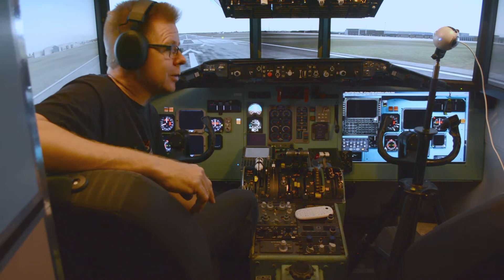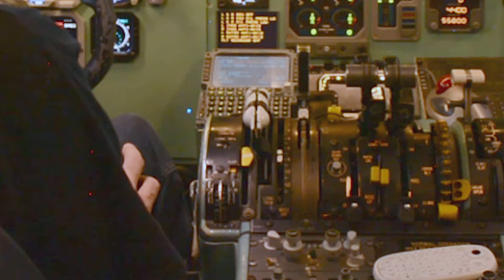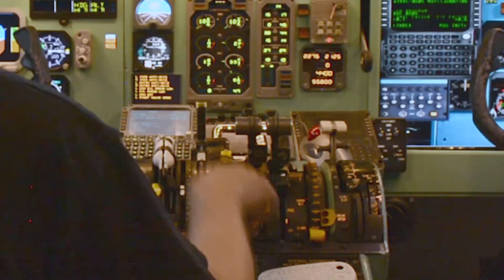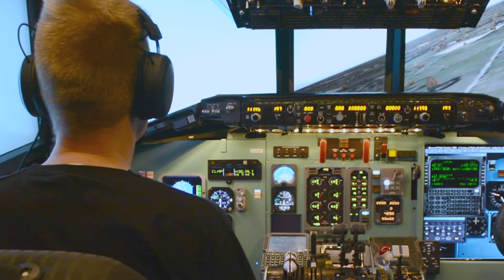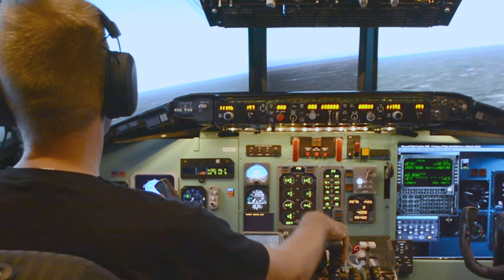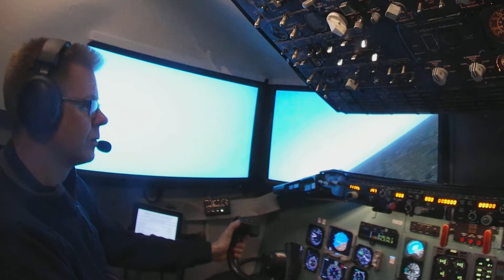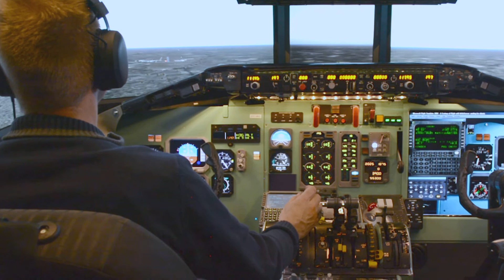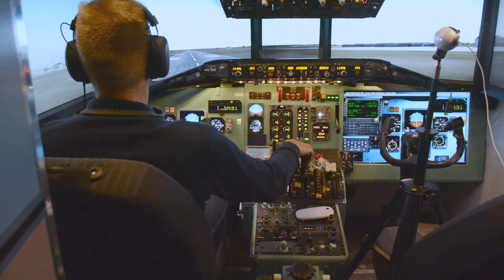Kan vi også nå at besøge svigermor ??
Konen siger: "Vi har 20 minutter, så  kører vi ud til svigermor."
Kan vi så lige nå en flyvetur, så humøret igen bliver højt?
Her kommer den hurtige opstart af MD-80
Måske kan vi også nå, at få en smart sweatshirt på ;-)

Med lidt held, så bliver alle glade.